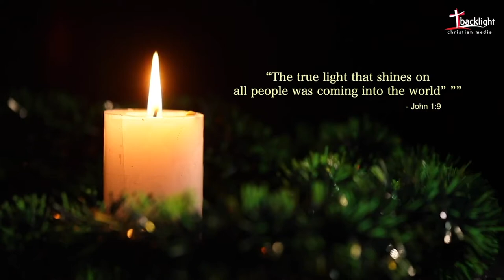The Hidden Meaning of Advent | Rev Fr Lourdu John Paul SHS | Advent Series | 29th Nov 2020